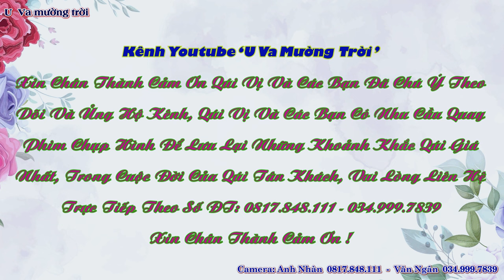Nhảy mừng lễ tân gia đại cát ông bà Ngôn Xuyến, Hồng lếch Cuông, Thanh Hưng, Điện Biên